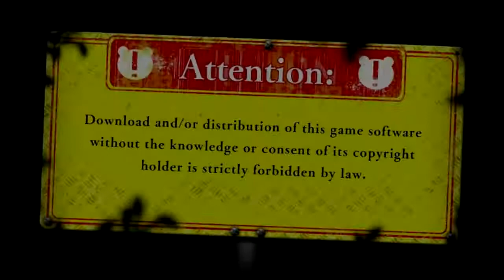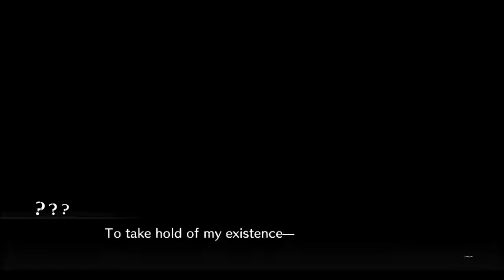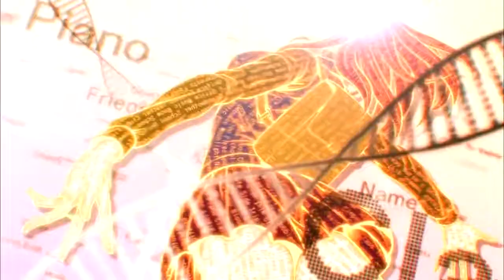Danganronpa V3: Killing Harmony [BLIND] - Episode 1: Academy of Lag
Have I mentioned my computer is shit?